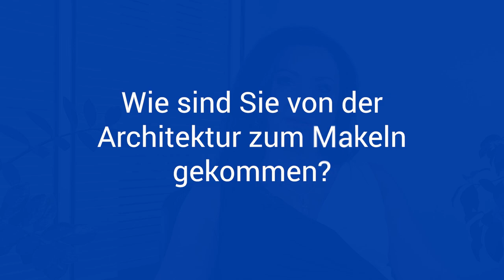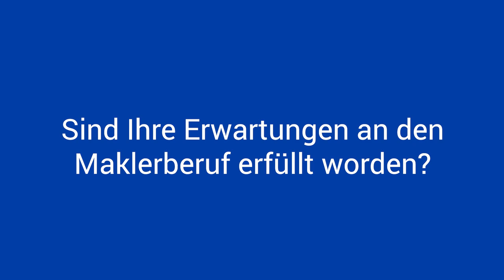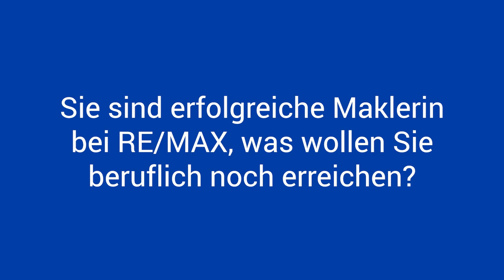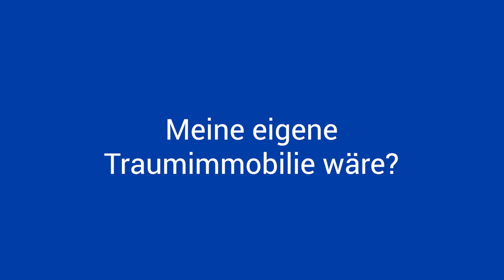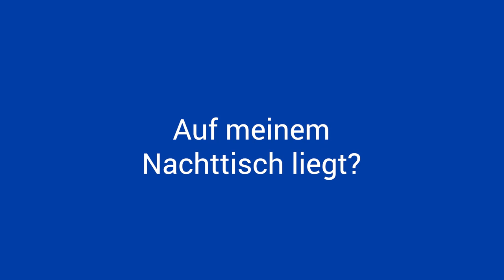Interview mit Immobilienmaklerin Maura Abate-Eder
Die in Süditalien aufgewachsene Diplomingenieurin Maura Abate-Eder übersiedelte nach Abschluss ihres Architekturstudiums aus Herzensgründen nach Wien. Seit 2007 arbeitet die zweifache Mutter im Team von Johanna Prosenik bei RE/MAX First in Wien Hietzing. In den nationalen Umsatzrankings befindet sie sich seit Jahren in der absoluten Spitzengruppe. Uns erzählte sie, wie sehr ihre Eltern und ihr Studium ihren Beruf als Maklerin positiv beeinflusst haben.